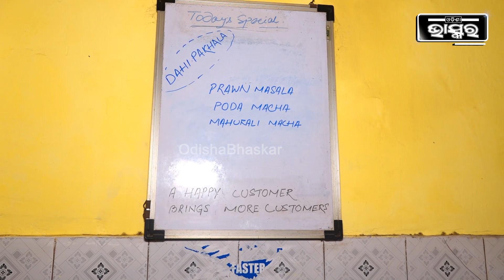ଦୀର୍ଘ ୧୫ ବର୍ଷ ହେବ ବିନା ନାମଫଳକରେ ଚାଲିଛି ହୋଟେଲ... ନାଁ ନଥିଲେ ବି ରହିଛି ଲୋକଙ୍କ ଚାହିଦା